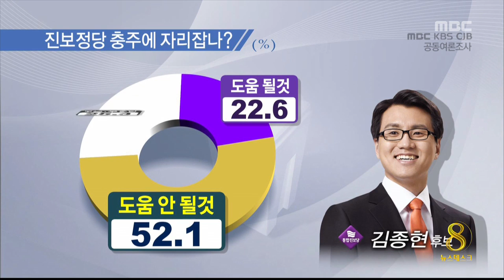충주MBC 140724 새누리당 이종배 '압도적 우위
◀ＡＮＣ▶
 7·30 충주 국회의원 보궐선거를 앞두고
MBC와 KBS, CJB 등 충북지역 방송 3사가
공동으로 여론조사를 시행한 결과
새누리당 이종배 후보가
크게 앞서는 것으로 나타났습니다.

 이승준 기자...
           ◀ＥＮＤ▶

  충주 국회의원 보궐선거를 앞두고
후보지지도를 물은 결과,
새누리당 이종배 52.8,
새정치민주연합 한창희 23.3,
통합민주당 김종현 5.3%였습니다.

  태도 유보층은 18.6%인 가운데
새누리당 이종배 후보는 오차 범위를 넘어
새정치연합 한창희 후보보다
두 배 이상 차이를 보였습니다.

  적극 투표층에서는
차이가 조금 더 벌어져,
이종배 후보 61%,
한창희 후보 22.7%였습니다.

  새누리당 윤진식 전 의원의 사퇴로
발생한 보궐선거에
같은 당 이종배 후배가 출마하는 것에 대해
절반에 가까운 45.1%가 문제없다고 답한 반면
문제 있다는 인식은 29.2%였습니다.

  지방선거에 낙선한 뒤,
보궐선거에 출마한 한창희 후보에 대해서는
응답자의 절반이 부정적 의견을,
32.2%가 긍정적 보였습니다.

  또 김종현 후보의 출마가
충주에 진보정당이 자리매김하는데
도움이 되느냐는 질문에,
22.6%만 그렇다는 답을 내놓았고,
52.1%는 그렇지 않다는 인식이었습니다.

  한편 정당 지지도에서는
새누리 54.1, 새정치민주연합 22.1,
통합진보당과 정의당 각각 1.3%였습니다.

  이번 조사는
충북지역 방송 3사가 리서치앤리서치에 의뢰해
지난 22일과 23일 충주 유권자 500명에게
유선전화로 물었고,
표본오차는 95% 신뢰 수준에 ±4.4% 포인트,
응답률은 8%였습니다.

 MBC 뉴스 이승준입니다.//
 CG 강인경 남지연